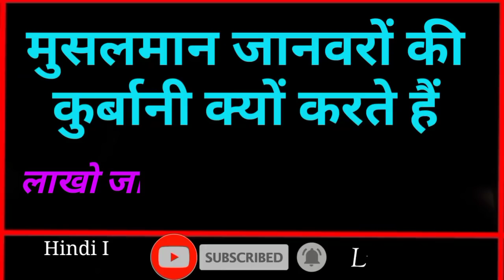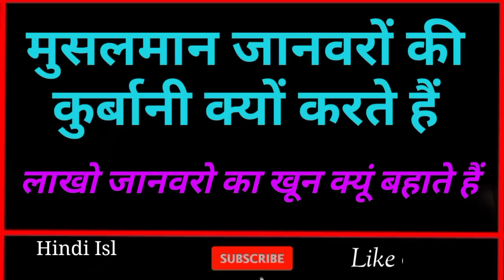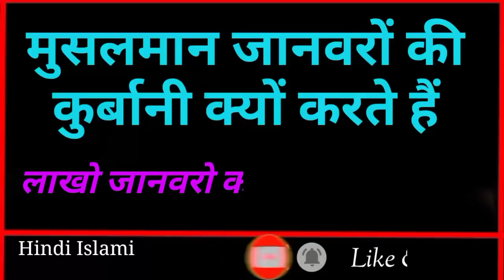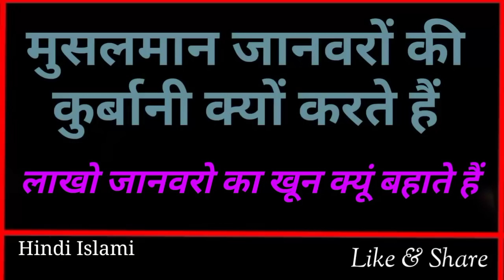Bakra Eid : Why Muslim Celebrate Bakra Eid // Hazrat Ibrahim And Hazrat Ismail Alyhissalam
Dosto Ajki video me hum apko btayege ke musalman bakra eid Kyu manate hain bakraid par musalman hazaro janwaro ki qurbani Kyu krte hain aur sath hi hum apko hazrat ibrahim alyhissalam aur hazrat Ismail alyhissalam Ka wo waqia bhi sunayege Jisme hazart ibrahim apne bet Ismail alyhissalam ki qurbani krte hain to Dosto Bahut piyara video hai Aap logo Se guzarish hai Aap log is video ko aakhir tak Zarur dekhein aur ho sake to apne Dosto me bhi is video ko Zarur share kre